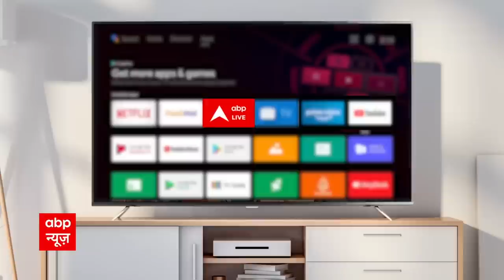'हमारे पार्षद का अंगूठा तोड़ दिया गया, कमीज फाड़ दी गई', MCD Mayor Chunav में भारी हंगामा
Delhi MCD Mayor Election: दिल्ली में शुक्रवार (6 जनवरी) को मेयर चुनाव के लिए एमसीडी में वोटिंग होनी है. हालांकि, वोटिंग से ठीक पहले ही सदन में जमकर हंगामा हुआ. सदन में पार्षदों के बीच धक्का-मुक्की तक हो गई. इसका एक वीडियो भी सामने आया है. वीडियो में आप देख सकते हैं कि पार्षद जमकर हो-हल्ला कर रहे हैं और पूरे सदन में अफरा-तफरी जैसा माहौल है.
सदन के इस वीडियो में दिल्ली पुलिस के कर्मचारी भी नजर आ रहे हैं. दिल्ली पुलिस ने स्थिति को संभालने की कोशिश की है. वीडियो में दिख रहा है कि दिल्ली पुलिस पार्षदों को शांत करने की कोशिश में लगी है, लेकिन स्थिति कंट्रोल से बाहर जाती नजर आ रही है.
पार्षदों ने वोटिंग से पहले सदन में एक दूसरे के खिलाफ जमकर नारेबाजी भी की. बीजेपी और आप के पार्षदों के बीच जमकर तू तू-मैं मैं देखने को मिली. बता दें कि बीजेपी और आम आदमी पार्टी के पार्षदों के हंगामे के चलते पीठासीन अधिकारी ने सदन की बैठक को स्थगित कर दिया है.